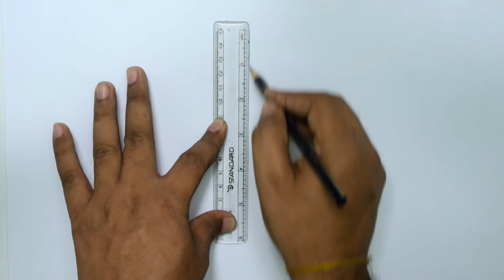How to Draw a cut Ice Cream ||Easy Drawing|| and soft art on paper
► Used things
1. 2B Pencil
2. Oil pastel color
3. Black sign pen (Optional)